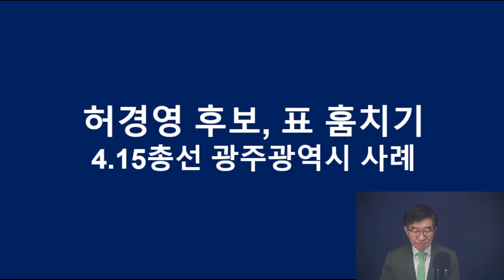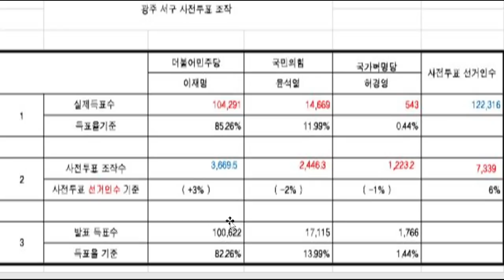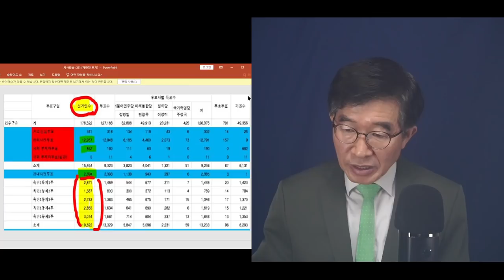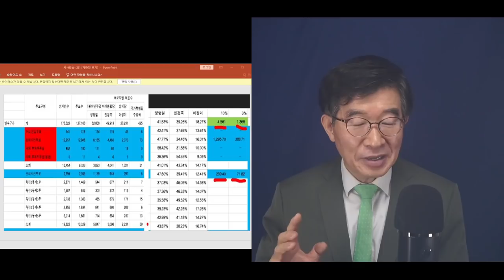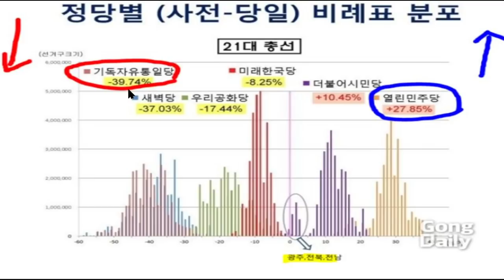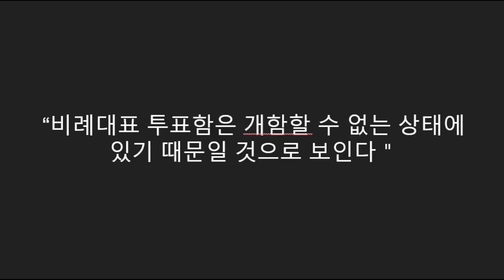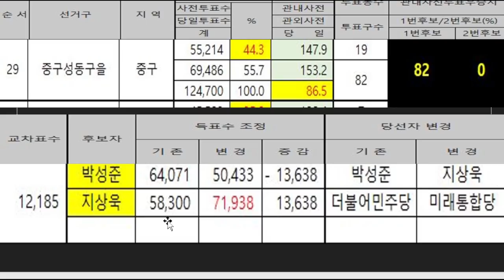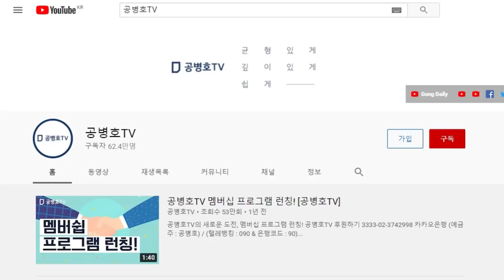허경영, 광주에서 당한 기막힌 일 / 새로운 일 아냐 / 문 정권하의 모든 공직선거에서, 군소후보와 군소정당의 표 절도의 대상 / 광주 이외에 전국 대상 추정 필요 [공병호TV]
Bitcoin : 3MTW849AkP2ftLeSK2teZHMmzLu7Z83s9U